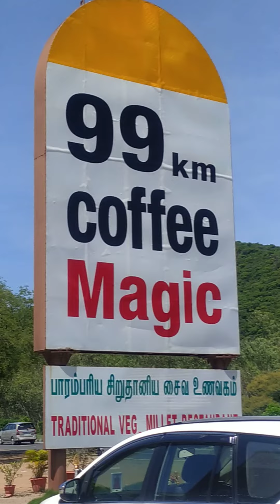99 km. coffee Magic பாரம்பரிய சிறுதானிய சைவ உணவகம்